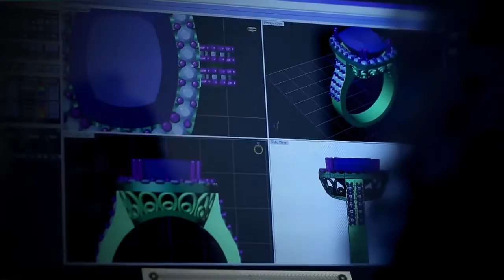The ProJet 1200 with New Materials and Applications